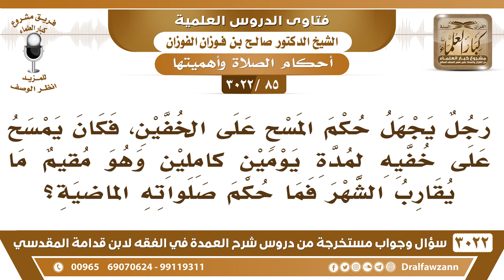[85 -3022] رجلٌ مسح على الخفين لمدة يومين كاملين وهو مقيم جهلا منه، فما حكم صلواته؟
-"[85 -3022] السؤال: رجلٌ يجهل حكم المسح على الخفين، فكان يمسح على خفيه لمدة يومين كاملين وهو مقيم، ما يقارب الشهر فما حكم صلواته الماضية؟
الجواب: غير صحيحة، لأن الوضوء ما يسقط بالنسيان، الواجب ما يسقط بالنسيان، لازم من أدائه، والوضوء شرطٌ من شروط صحة الصلاة فلا يسقط بالنسيان أو الجهل، فلابد من إعادة الصلاة، نعم.
للاشتراك في قناة الشيخ صالح الفوزان

للاستفسار والإقتراحات والدعم
رئيس الفريق
لمشروع كبار العلماء